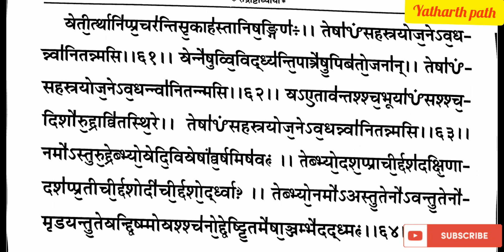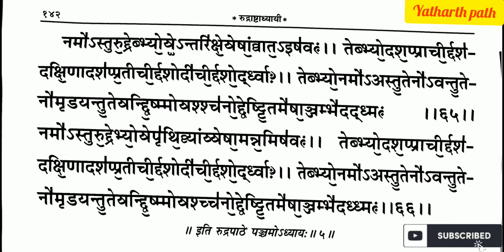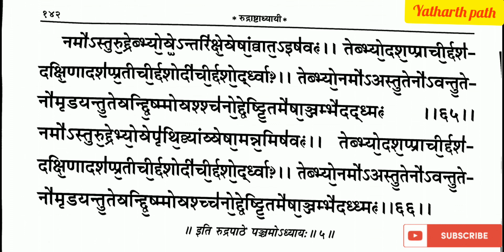सरल रुद्राष्टाध्यायी पंचम अध्याय।।rudri path pancham part with lyrics।।vaidik mantra।। yatharth path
🙏🙏🙏ॐ हर हर महादेव🙏🙏🙏

मथुरा के विद्वानों द्वारा श्री शुक्लयजुर्वेदीय रुद्राष्टाध्यायी का पंचम अध्याय अक्षर सहित सुंदर सुमधुर ढंग से सस्वर वाचन किया गया है अतः आप इसको पूरा सुने और आनंद उठाएं यदि पसंद आए तो कृपया वीडियो को लाइक करे शेयर करे चैनल को सब्सक्राइब अवश्य करे क्योंकि बाकी के अध्याय भी इसी चैनल में आएंगे यदि कोई सुझाव हो तो कमेंट बॉक्स में जाकर बताए

🙏🙏om nmah shivah 🙏🙏

rudri fifth part with lyrics